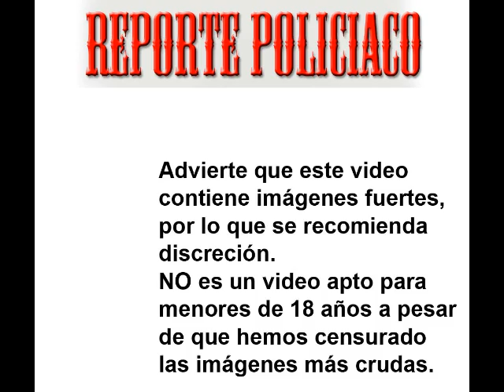REPORTE POLICIACO (Imágenes fuertes)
Las útimas noticias policiacas generadas en la región.